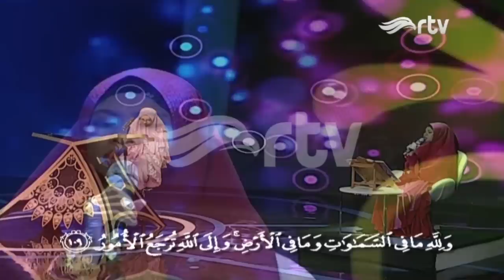Dapat Pujian dari Para Hakim, Ini Penampilan Fathmah Muthi'ah di Babak Final 2 | Eps 20 [Segment 1]